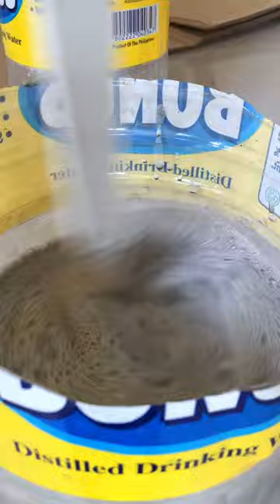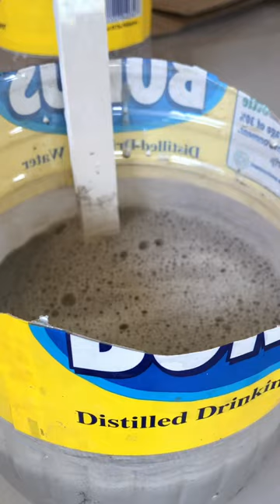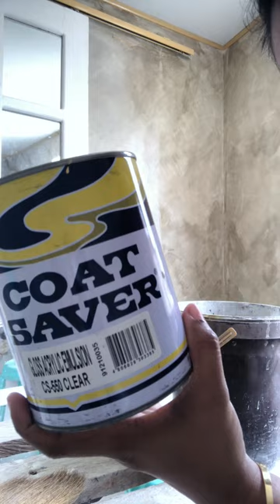Avesti Limewash Paint